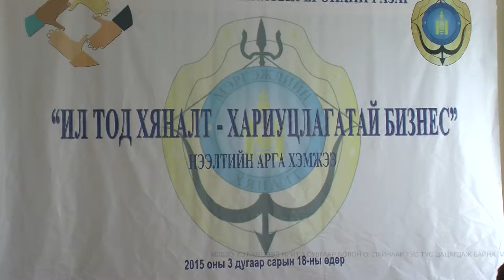МЭРГЭЖЛИЙН ХЯНАЛТЫН БАЙГУУЛЛАГА ХЯНАЛТ ШАЛГАЛТЫН ШИНЭ ТОГТОЛЦООНД ШИЛЖЛЭЭ